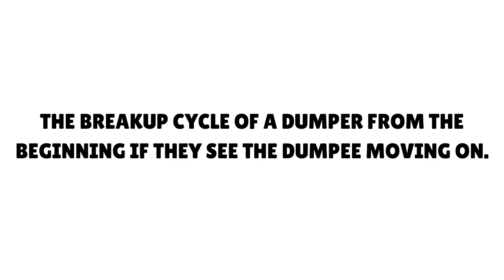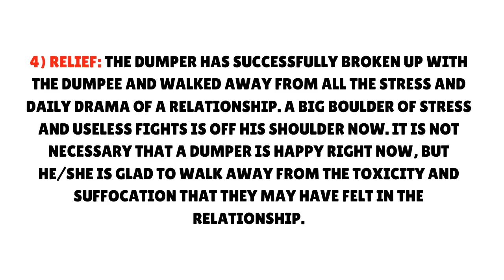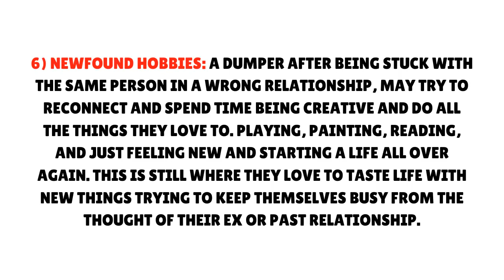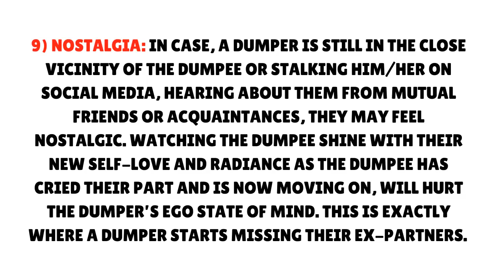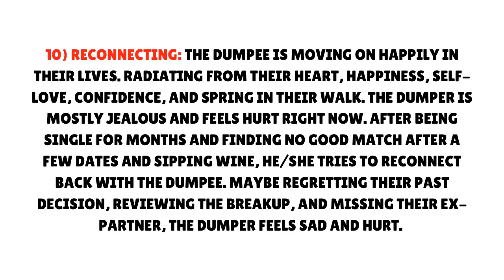How Does The Dumper Feel When The Dumpee Moves On?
Breakups are a painful process. Losing a person or separating from our beloved partners can cause emotional, physical, and mental stress. The subconscious starts questioning several aspects of ourselves and our partner who just decided to walk away from our lives.

But I want to clarify that before, during, and immediately after breakups, dumpers do not feel terrible, sad, or heartbroken like a dumpee does. Instead, it may be just the opposite. However, this feeling of newfound freedom for the dumper is soon to take a leave because of various reasons that follow.

Now you may ask how does the dumper feel when the dumpee moves on? It is one of the most obvious questions that surface in the mind of the dumpee. Most of the time, it depends on the person and the situation he or she is dealing with. If they get themselves involved with new engagements they may feel nothing at all.

But, if they are also trying to move on from their past memories, or genuinely realize that the breakup was a mistake they may feel depressed or confused respectively.